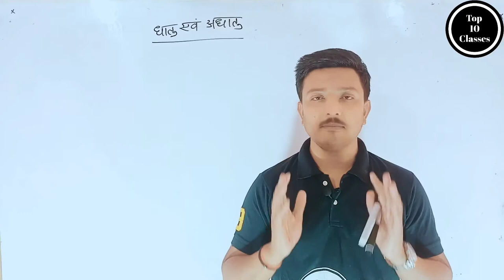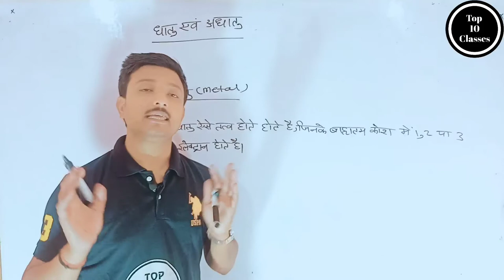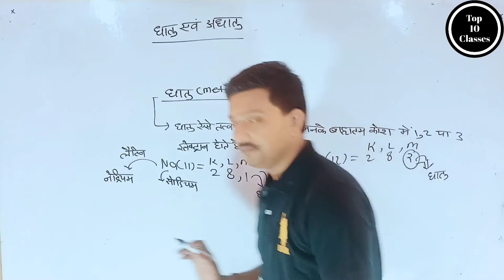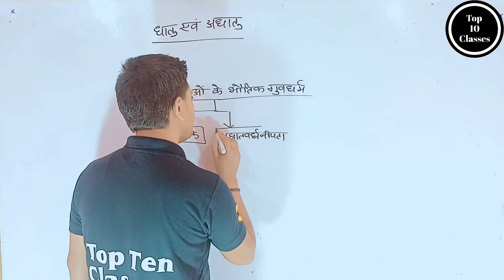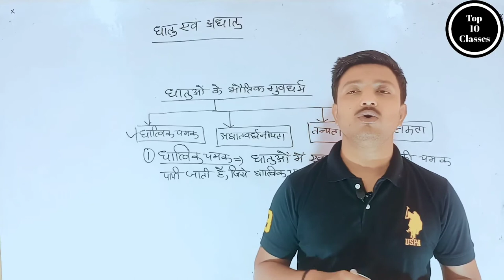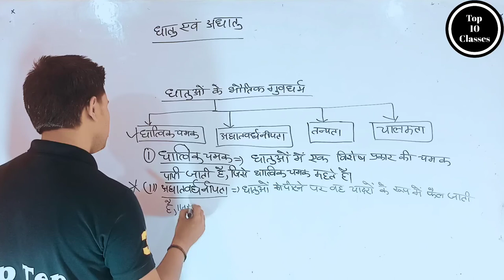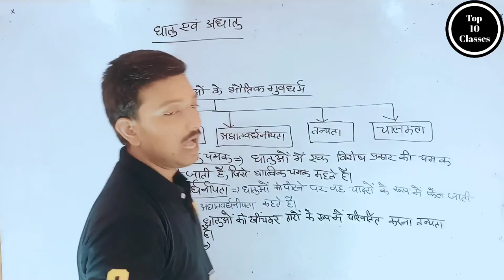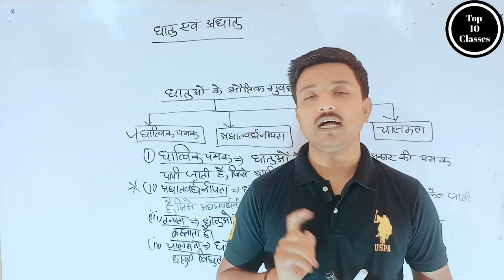What is Metals - Metal And Non-Metals | Class 10 Chemistry